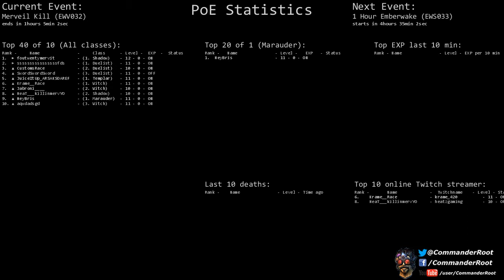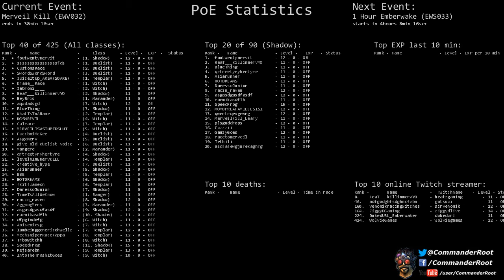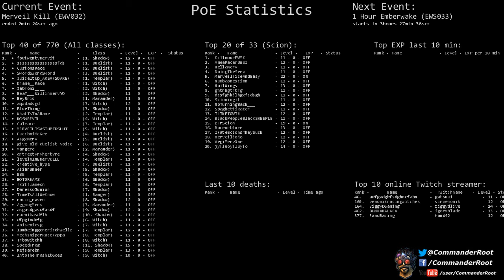[Path of Exile] (EWV032) Merveil Kill